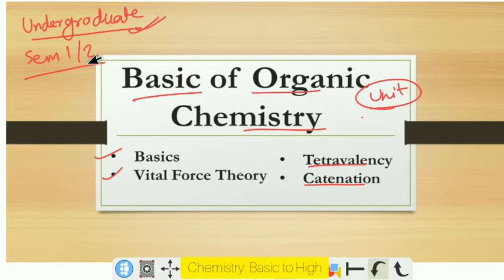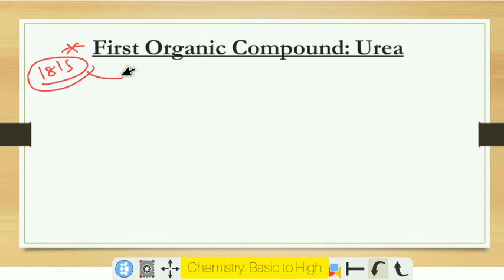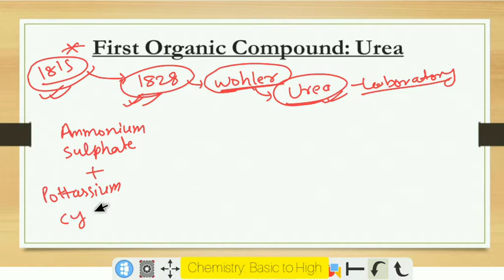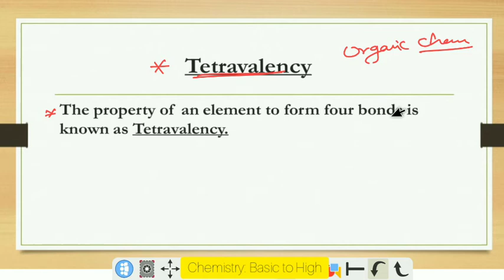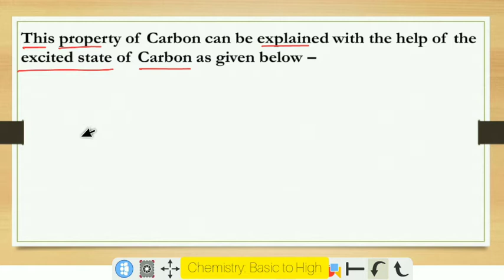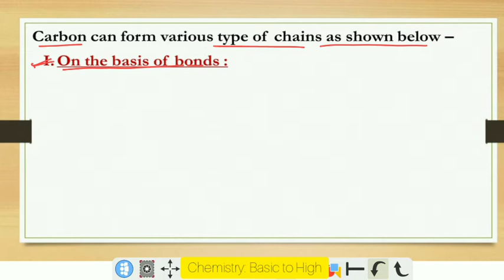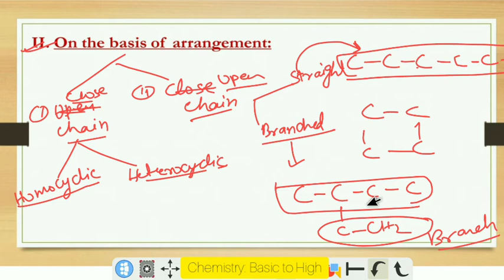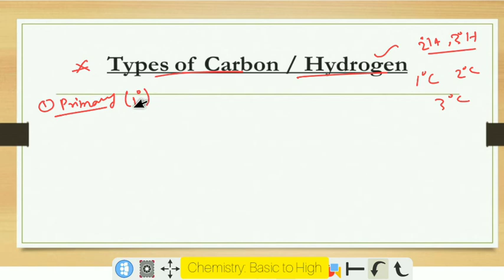Basic of Organic Chemistry (BOC)-1| Vital Force Theory, Tetravalency, Catenation, UG Chemistry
Hello Everyone myself Purushotam Kumar Verma welcomes you in your beloved YouTube channel.
In this video I'm discussing basics of organic chemistry in which topic includes like Vital Force Theory, Tetravalency, Catenation and basic terms of organic chemistry.
    I hope you will understand this topic very easily and will do your best using this concepts.

Terms defined in this video -
0:00 - Intro
0:10 About this video
4:35 - Vital Force Theory
6:04- Formation of Urea
10:39- Basic terms
18:30- Tetravalency
23:04- Catenation and types of chain